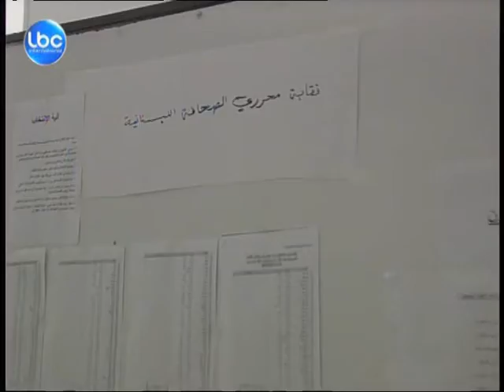LBCI News-Report- انتخابات نقابة المحررين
اعيدت عملية فرز الاصوات بعد انتخابات نقابة المحررين بعد اكتشاف وجود 6 اوراق اضافية .